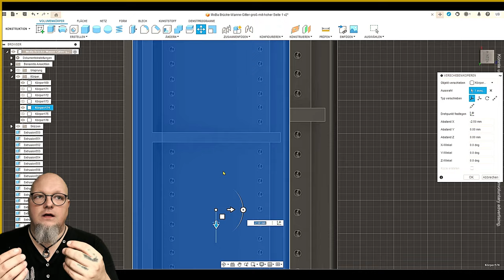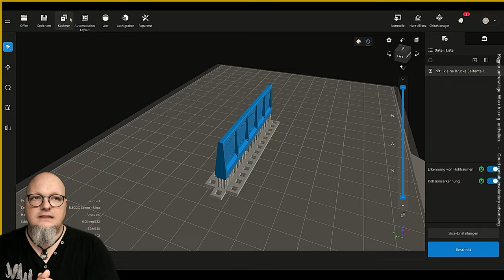Kreativer Wochenrückblick: Brücke, Nachtlicht & Gleisbau 🚂 [#221] Modellbahn N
Heute werden viele tolle Dinge vorbereitet. Ein Brücke im Eigenbau, Nachtlicht für die Modellbahn, ein Gleis wird verlötet und verlegt, der Resindrucker und Fusion 360 im Einsatz und noch viele andere tolle Dinge die ich in der letzten Woche gemacht habe.
Eben viele wichtige Vorarbeiten für die kommenden Videos.
Komm, schau rein!
LG Uli 🙋🏻‍♂️

LIZENZEN